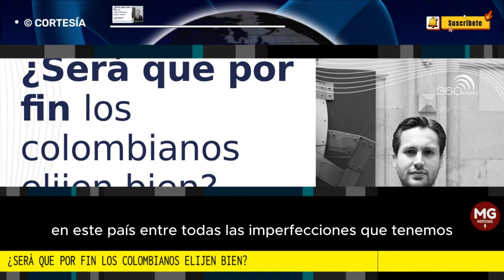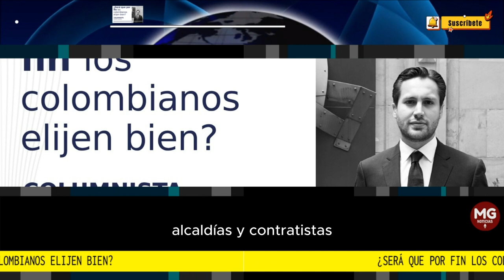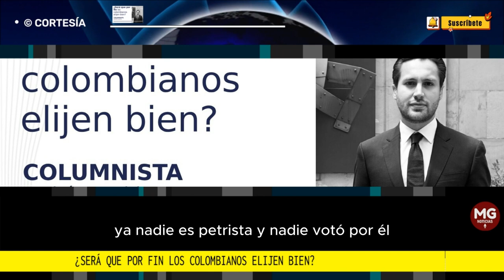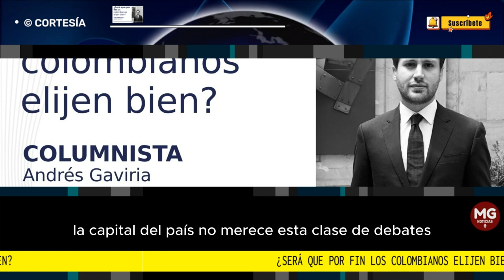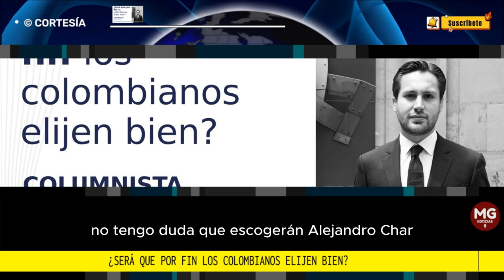¿SERÁ QUE POR FIN LOS COLOMBIANOS ELIGEN BIEN? 🛑 Por: Andrés Gaviria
Es lamentable ver como a poco tiempo de haber tenido unas elecciones, aquellos colombianos que montaron a unos políticos al poder se están quejando, se sienten decepcionados y los quieren bajar. Tal vez el problema no son los políticos, sino las personas que los llevan a esos lugares.
columna ANDRÉS GAVIRIA